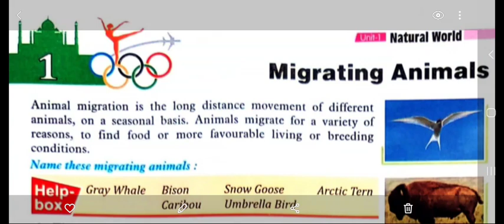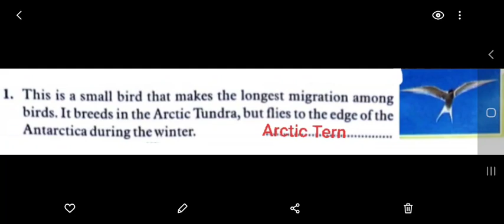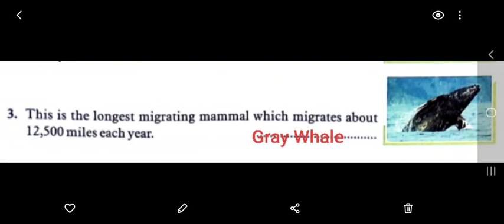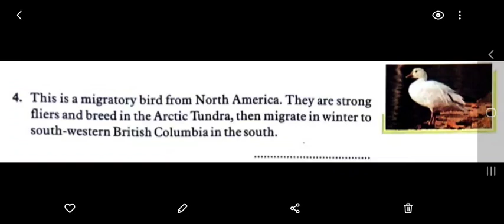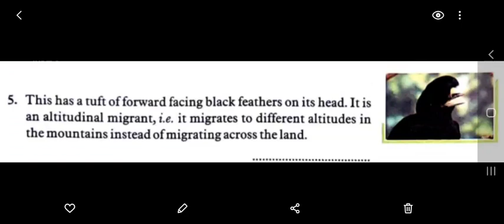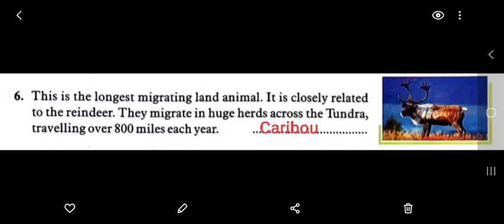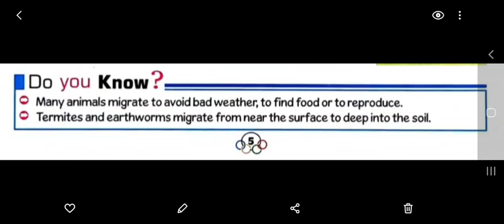G.K. for Class-6 : Lesson-1 || Migrating Animals || By- Pradeep Gupta Sir